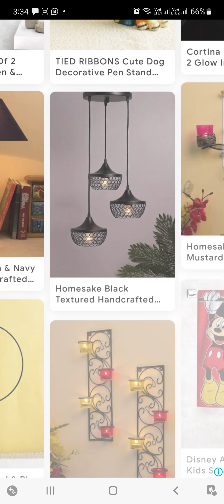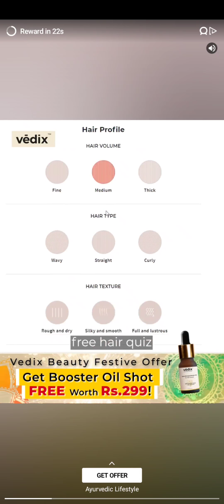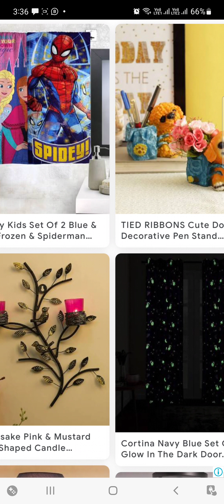Talking Tom Gold Run